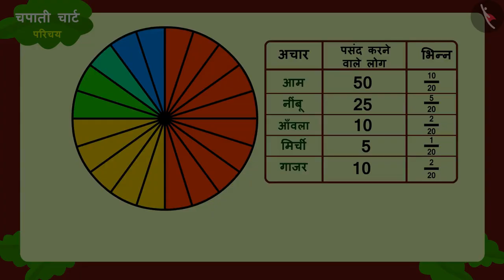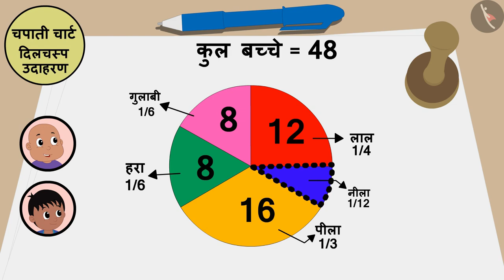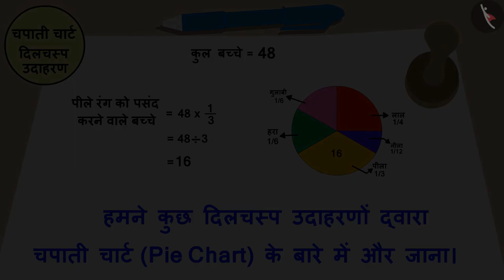चपाती चार्ट (पाई चार्ट) | Part 2/3 | Chapati chart (Pie Chart) | Hindi | Class 5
चपाती चार्ट (पाई चार्ट) | Part 2/3 | Chapati chart (Pie Chart) | Hindi | Class 5 | आंकड़ों का प्रबंधन  | कक्षा 5 | NCERT | समार्ट चार्ट

Chapati chart (Pie Chart) | Data Handling | Grade 5 | NCERT | Smart charts (5)

Welcome to part 2 of Chapati chart (Pie Chart). In this video, we will discuss various examples of Chapati chart (Pie Chart).

Part1 :
Part3 :